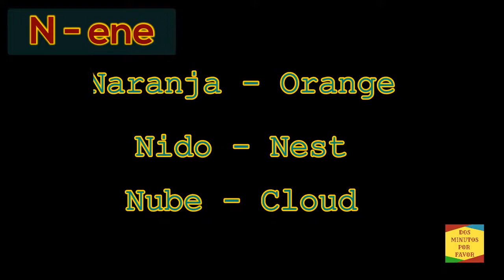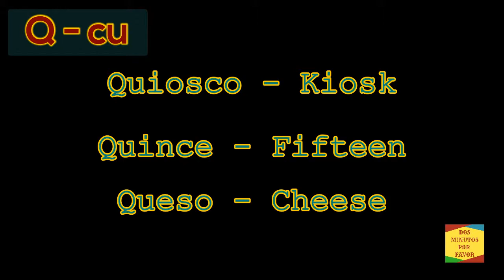Alphabet in Spanish 2 || Dos Minutos Por Favor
Hola, this is the second video in Alphabet in Spanish.